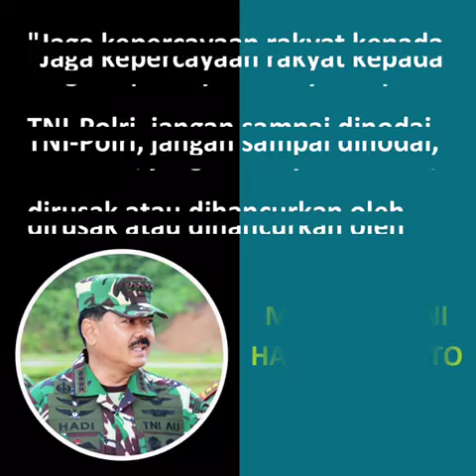Panglima TNI Tegaskan Netralitas TNI Dalam Pemilu 2019